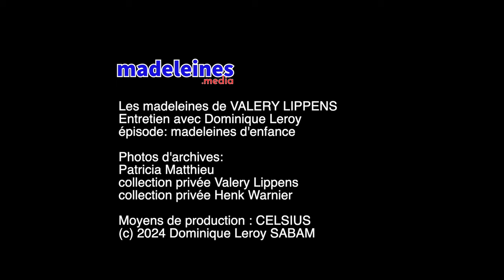Les madeleines de l'enfance, par Valery Lippens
Dans cet épisode inédit, Valery Lippens raconte ses madeleines d'enfance à Knokke le Zoute.
Un entretien inédit avec Dominique Leroy.

@madeleinesmedia est un concept déposé par CELSIUS_Prod depuis 2011.
Nous exaltons la madeleine qui est en vous.